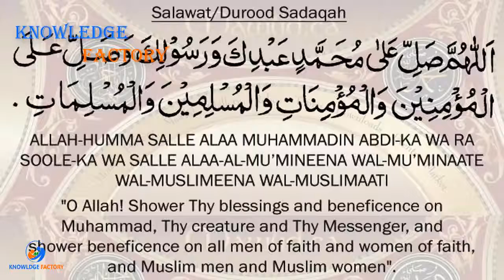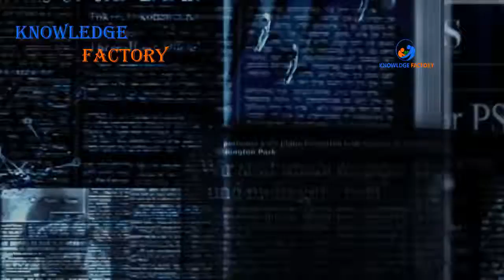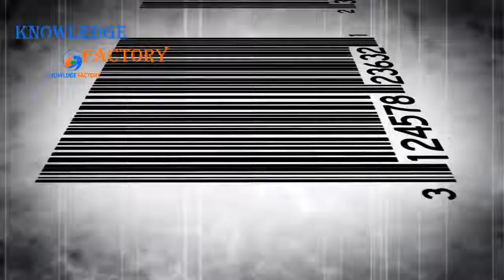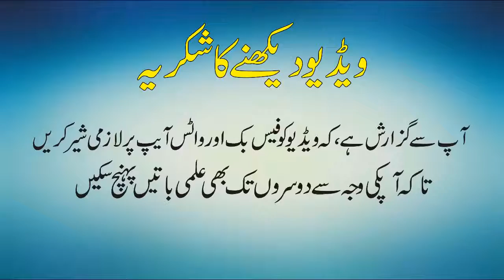What Is Telepathy And How It Works In Urdu Hindi